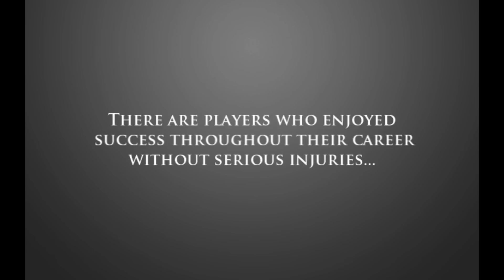Rise From Tragedy - (Football Compilation) (HD)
This video is about football players who suffered from career-ending injuries but still achieved  success and glory( Ronaldo, Del Piero, Totti, Owen, Van Basten, Cisse, Hagreaves, Larsson)